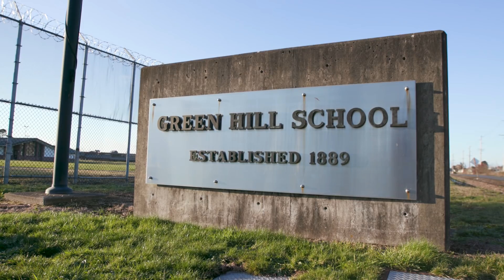Would You Take a College Class Inside a Prison? | Gateways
College student Maya had the eye-opening opportunity to take a class through Gateways, an education program that enables incarcerated youth to learn alongside college students. In this premiere episode of Gateways, Maya tells us about the program that introduced her to her four friends, J.J., Terrence, Christian, and Daniel, who have all been at one time or are currently incarcerated, and how their lives were improved through education.